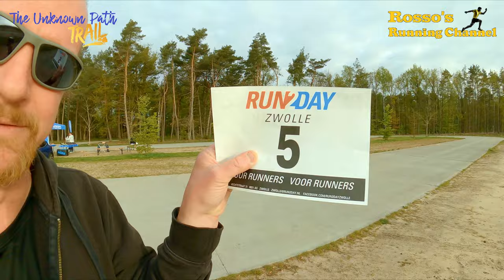The Unknown Path Trail - A 10km Run through Nature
A 10km run, through the Veluwe near Heerde, Netherlands, recorded with a GoPro Hero 10 headcam, and a GoPro Hero 9 sidecam.

0:00 - Intro
2:06 - Start run
13:05 - 1st chat
26:39 - 2nd chat
45:26 - 3rd chat
1:08:45 - Finish
1:09:29 - Epilogue

Special thanks to :

Hoka, Run2Day & the organisation of The Unknown Path Trail, for making this run possible

Cerulean Crystal, Arnold Weide, Before The Drop, Wellmess, Got Happy, Sven Karlsson, Swif7, Tape Machines, Waykap, Tommy Ljungberg, Torii Wolf, Dylan Sitts, Flux Vortex, Razorspade, Gamma Skies, Hallman, Katnip, Ryan Gillmor